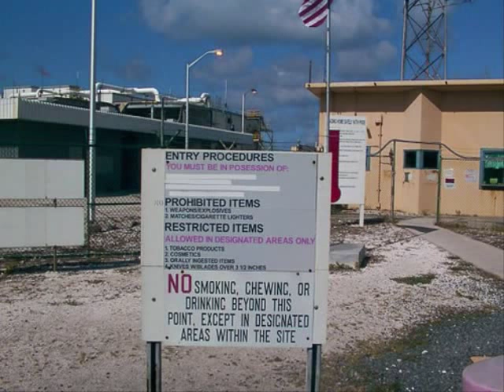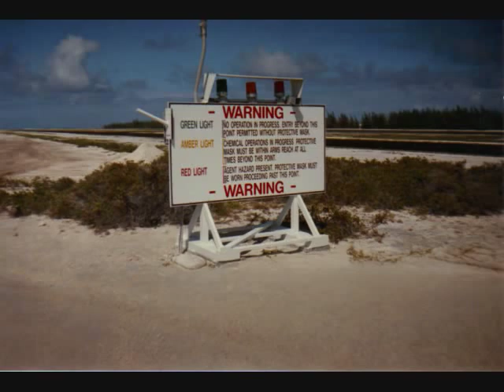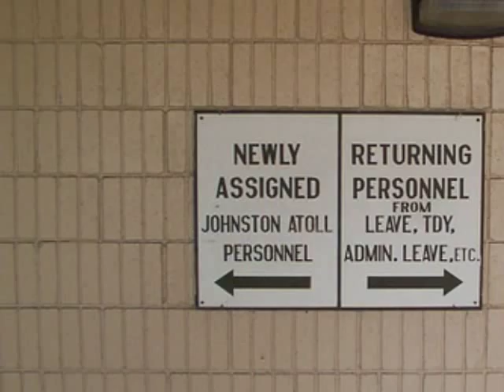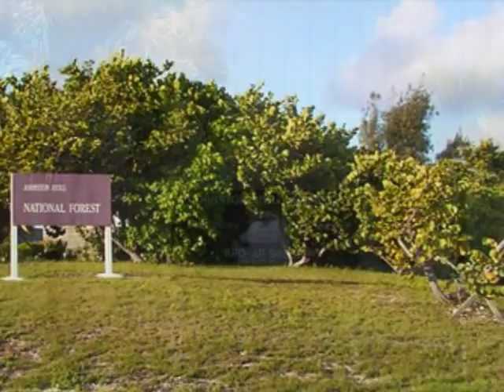Johnston Island / Atoll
This is a video I made from some video I took and some photos I had from when I was stationed there in 1994 with the USACAP MP Unit. Johnston Island is a low sand and coral island, 717 miles West-South-West of Honolulu. It is roughly a mile and a half long by a half mile wide.

Johnston Island is part of the Pacific Remote Islands Marine National Monument, proclaimed by U.S. President George W. Bush on January 6, 2009.

Johnston Atoll was accidentally discovered on September 2, 1796 by Captain Joseph Pierpont of the American Brig Sally. He published a notice of his ship's grounding in several American newspapers in 1797, giving an accurate position and noting the two original islands (Johnston and Sand) and the incomplete marginal reef. No traces or records of any earlier visitations or occupations by Polynesians or Europeans during their voyages of discovery exist. Lt. William Smith of HMS Cornwallis named the larger island for his ship's captain, Charles J. Johnston, after sighting it briefly on Decernber 14, 1807.